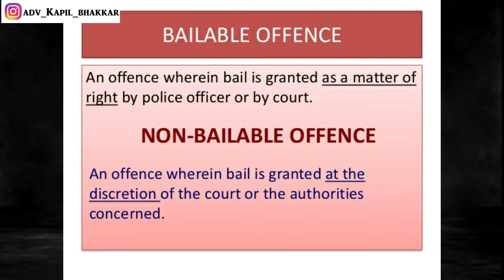सरकार के बारे में कुछ बोलने से पहले ये कानून जान लो वरना आप बन सकते है देशद्रोही Sec 124A IPC-1860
Hello Everyone,